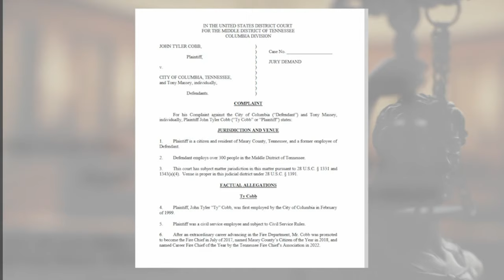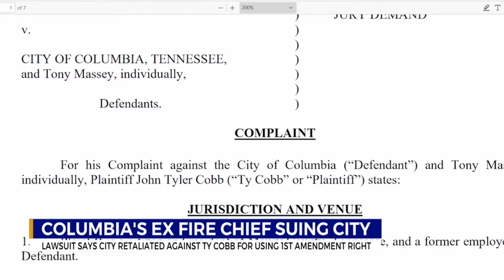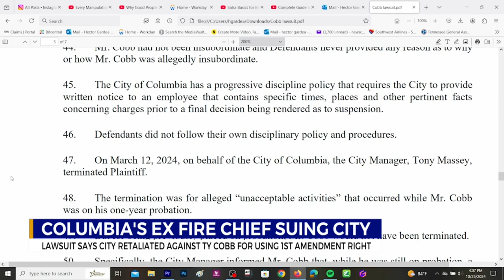Former Columbia fire chief suing city to get job back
The lawsuit filed in federal court centers around a hoax call at Columbia Central High School and a fire chief calling for an investigation.